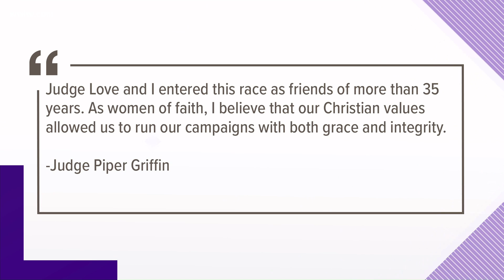Piper Griffin wins La. Supreme Court runoff after opponent drops out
Appellate court Judge Terri Love announced Friday that she is dropping out of the race.